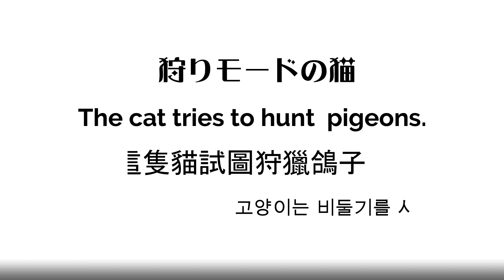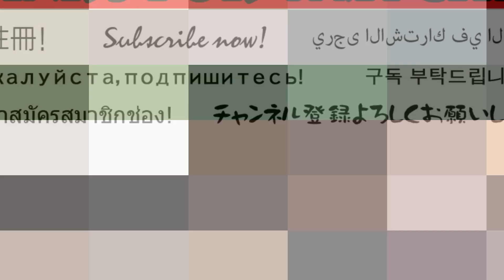狩りモードで鳩を狙う猫！野良ノルウェージャンフォレストキャット？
地域猫がいる広場にやってきました。
ノルウェージャンフォレストキャットのような猫がいました。
鳩の向かってホフク前進！狩りモードで接近しましたが・・・
残念ながら成果はありませんでした。ドンマイです！